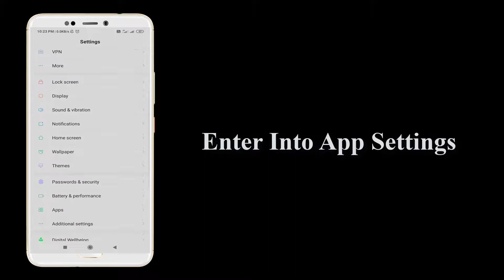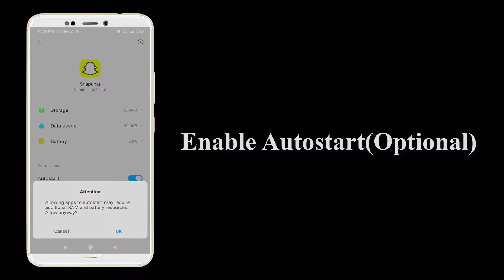How to Fix Could Not Connect or Could Not Refresh Snapchat Error 2020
In This Video We Will See How to Fix Could Not Connect or Could Not Refresh Snapchat Error 2020